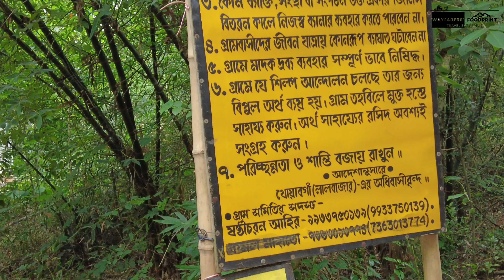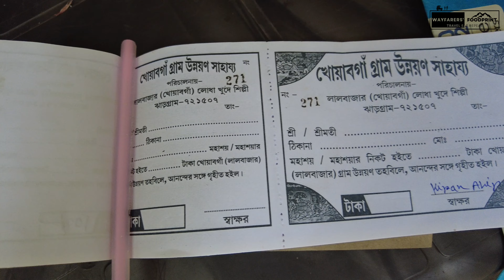খোয়াব গাঁ | বেলপাহারি ৷ ঘাগড়া জলপ্রপাত | খান্দারানি লেক | কাঁচা লঙ্কা | ঝিলিমিলি | রিমিল লজ পর্ব - ২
Our trip to beautiful Jhargram wraps here with a visit to the mesmerizing village called Belpahari and there we enjoyed the scenic beauty of Khandarani lake and turbulent Ghaghra waterfall. Then we headed to the beautiful village named Khnoyab Gaon-a living canvas as being painted on its walls by the  villagers who are well trained and have immense craftsmanship. We had a sumptuous lunch at Hotel Kancha lonka in belpahari. Then headed towards jhilimili forest which is dense and enigmatic. Each and every nuances of the trip is detailed in the video. Please watch and let us know your feeling.
Take Love💞
Pallabi
Shatadru